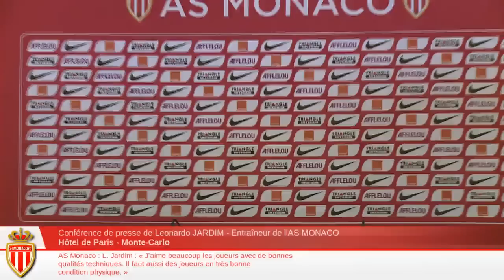La conférence de presse de Leonardo Jardim en LiVE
Ce jeudi, suivez en direct la présentation officielle du nouveau coach de l'AS Monaco, Leonardo Jardim. Une conférence de presse à suivre en Live sur les différents supports de l'ASMonacoTV à partir de 14h.